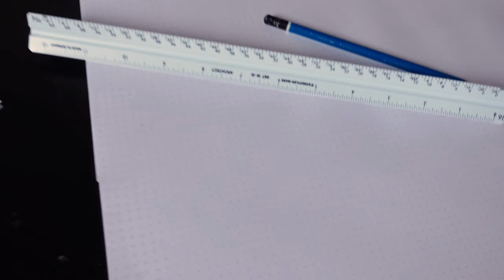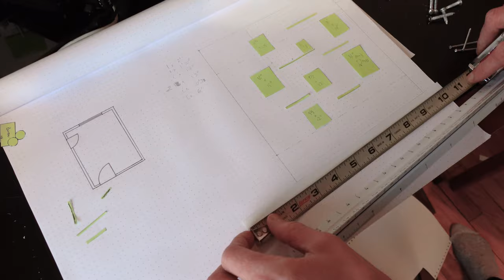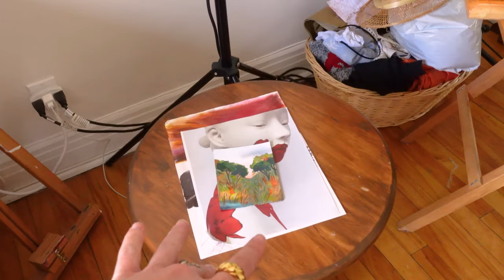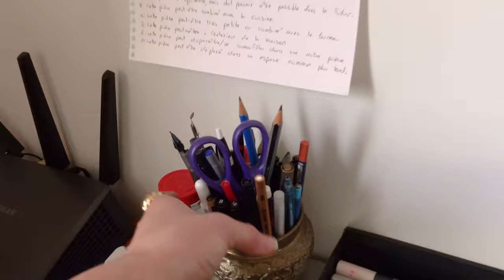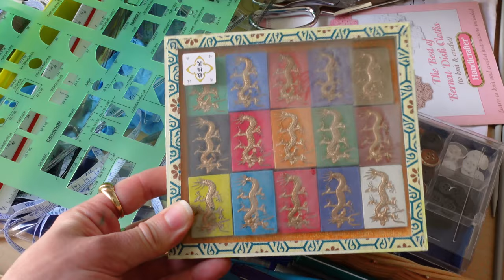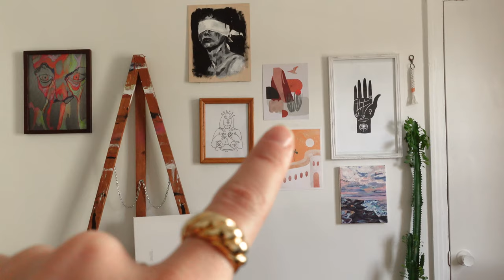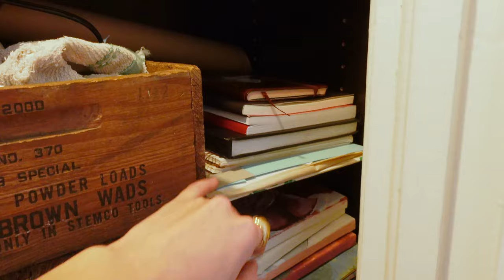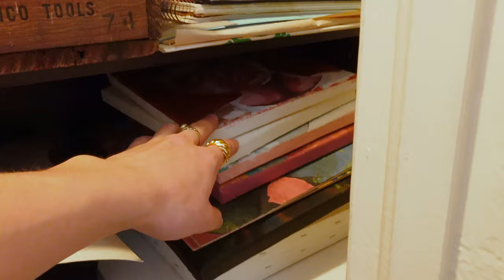ART STUDIO MAKEOVER + STUDIO TOUR ✽ organizing and decoration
Welcome to my art studio makeover! This one was a long time coming. This room has had so many functions since we live in this apartment : a second bedroom, a storage room, an art studio that went back to a second bedroom again... It has been an art studio for about a year now and we never optimized it nor made it pretty. So TODAY IS THE DAY!

☻ PEOPLE/BRANDS MENTIONED ☻
my sister Marie's Etsy

⌁ TOOLS ⌁
camera (video)- Sony ZV-1
mic- Deity V-Mic D3 Pro